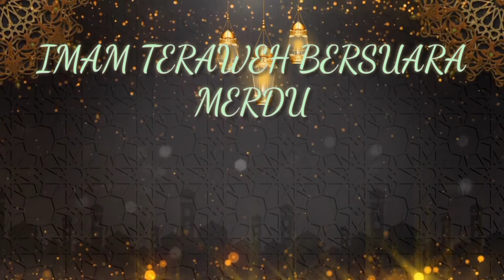IMAM TERAWEH BERSUARA MERDU BIKIN ADEM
maha suci Alloh yg telah menciptakan hambanya dg sempurna Alloh berikan kelebihan dan suara yg indah, maka bersyukurlah bagi orang yg diberikan kelebihan.